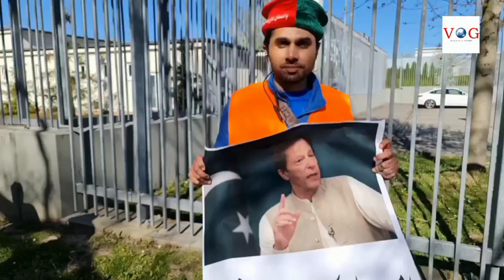Imran Khan Jalsa | PTI | Demonstration | American Consulate Frankfurt | VOG URDU Service | 16.04.22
Pakistani's of Germany gathered one day before Karachi Jalsa place and starting chanting in favour of imran khan and started criticising opposition in front of American Consulate General in Frankfurt am Main. Pakistanis in Germany decided to vote imran khan in video they expressed their views.
Former Prime Minister and PTI Chairman Imran Khan announced Jalsa in Karachi on 16th April to protest on “regime change” through a foreign conspiracy. People of Karachi could wait for tomorrow and thousand of people gathered at Jalsa place today.
Watch exclusive video of Pakistani Demonstration with huge in Frankfurt, Germany.